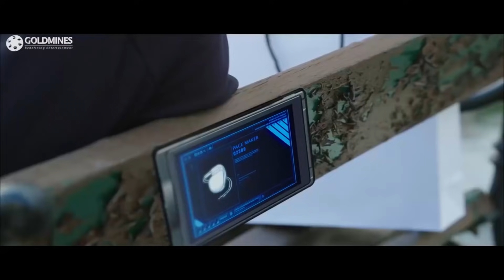अजित की ऐसी एंट्री देखकर सारे आतंकवादी थर थर कांपने लगे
Movie:- Vivegam
Starcast:- Ajith Kumar, Vivek Oberoi, Kajal Aggarwal, Akshara Haasan